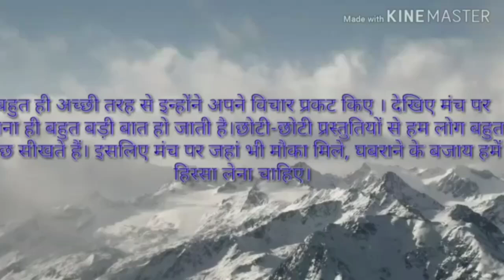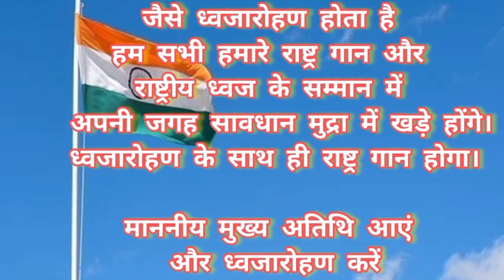15 August Manch Sanchalan की शुरूआत. 15 August Manch Sanchalan Script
15 August Manch Sanchalan की शुरूआत. 15 August Manch Sanchalan Script

15 अगस्त मंच संचालन स्क्रिप्ट. Anchoring Script For Independence Day

FOR BUYING EBOOK

15 अगस्त मंच संचालन की विस्तारपूर्वक स्क्रिप्ट शायरी सहित ,भाषण एवं मंच संचालन की अन्य शायरी की लगभग 40 पृष्टों  की ebook के लिए 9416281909 नम्बर पर 99 रूपये phone pe (mamta)या Gpay (healer baba)  करके इसी नंबर(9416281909) पर वाट्सअप पर स्क्रीन शॉट भेज दें।
5 मिनट में ebook न मिले तो कॉल करें 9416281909

15 अगस्त पर बेहतर मंच संचालन करना चाहते हैं। भाषण देना हो। कोई नेता, गांव का मुखिया भाषण देना चाहते हैं तो 45 जबरदस्त video की इस लिस्ट में 15 अगस्त की हर वीडियो देखें

15 अगस्त के अवसर पर शानदार भाषण और शायरी | देशभक्ति शायरी | देश प्रेम शायरी | For School Prograame  !!

15 अगस्त विशेष शायरी | अतिथि आमंत्रण शायरी | Shayari For Chief Guest On 15 Agust | स्वामी जी
टैग्स इन थिस वीडियो :: फॉर seo
स्वामी जी चैनल मंच सञ्चालन शायरी

आप पंद्रह अगस्त पर संचालन करेंगे या भाषण देंगे.
कुछ अच्छे संचालक 15 August के कार्यक्रम में संचालन के दौरान किसी प्रस्तुति या किसी विशेष गतिविधि पर ताली शायरी बोलकर दर्शकों को झूमने पर मजबूर कर देते हैं। अगर आप इस तरह से जोश भरते रहेंगे तो सुनने वाले लंबे समय तक कार्यक्रम में बैठे रहते हैं।
 कुछ एक ऐसे वक्ता भी होते हैं जो 15 अगस्त पर भाषण देते वक्त अपनी किसी बात पर श्रोताओं से तालियां बजवाते हैं।
ये कुछ शायरियां और शब्दावली है आप 15 अगस्त पर मंच संचालन करते हुए अपनी बुलंद आवाज से बोलिए।